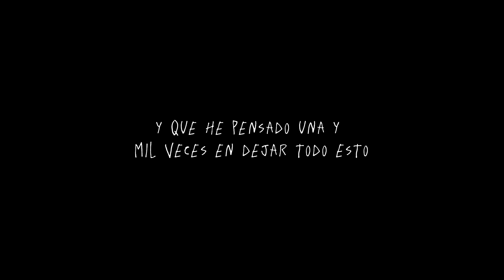SIRC- AQUÍ SIGO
Hace un tiempo escribi esto, por todo lo que sentia luego de una tormenta de pensamientos sobre dejar todo🌩️ pero hoy miro lo que he crecido, lo que he logrado y me agradezco por no desistir y llegar a donde estoy💙 espero esto le sirva a muchxs artistas que pasan por esto dia a dia, esas luchas internas que tenemos pero de vdd creeme, sigue adelante y la vida te devolverá todo lo bueno que has hecho✨
Gracias a quienes confian en mi música y mi arte, y sobre todo gracias a quienes han sido parte de todo mi proceso⭐️
y sobre todo a mi @javiriq01 que desde el dia 0 ha estado en esto ayudandome y apoyándome en mis buenos y malos momentos, te amo💘